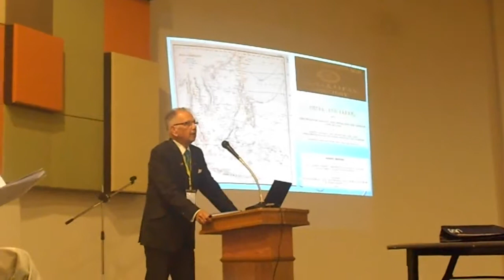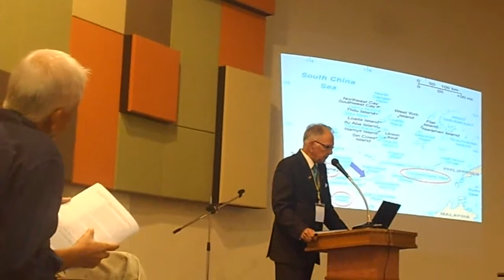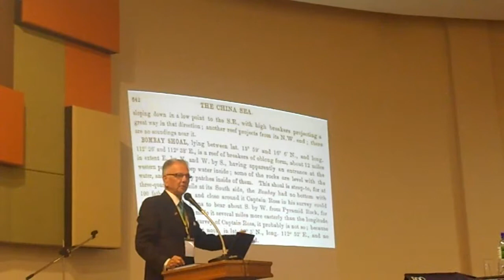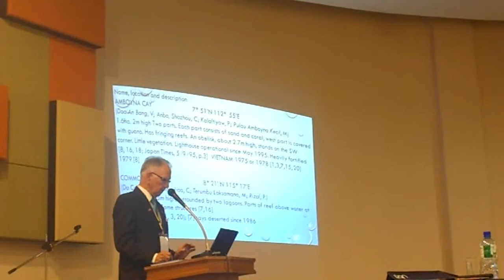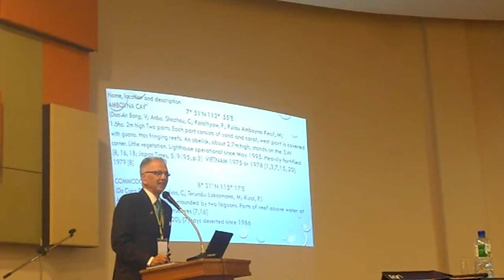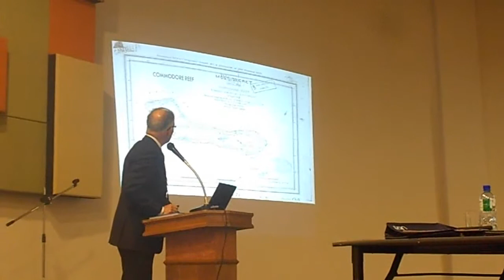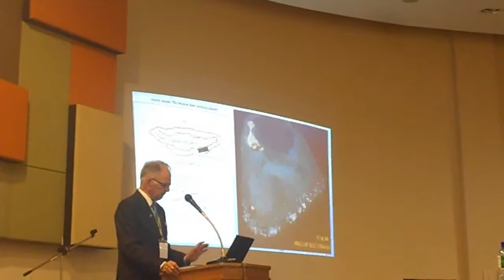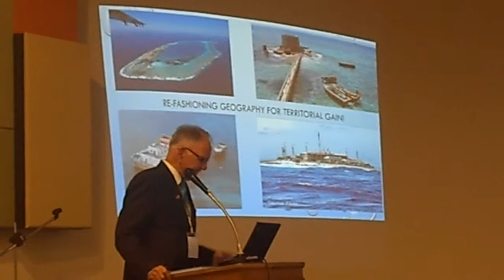Reframing The South China Sea: Geographical Reality and Historical Fact and Fiction - Part 2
Reframing The South China Sea: Geographical Reality and Historical Fact and Fiction

by Prof. Dr. Vivian Louis Forbes

Workshop on Reframing The South China Sea: Towards a Mediteranean Understanding of Culture and Resources

11 November 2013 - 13 November 2013
Senate Room, Chancellor Hall and Inspiring Hall, Student Centre
Universiti Brunei Darussalam